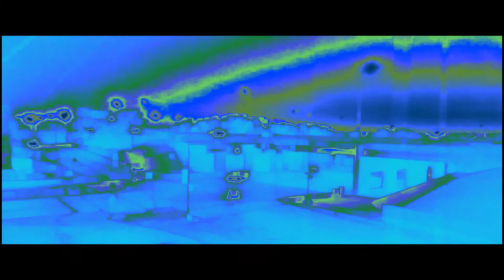the kellybear cartoon show -- widescreen12